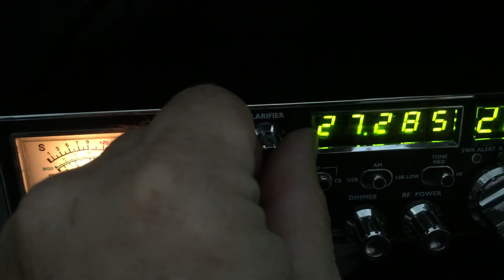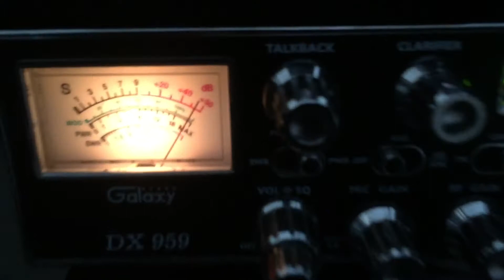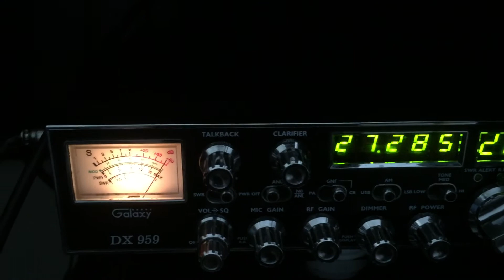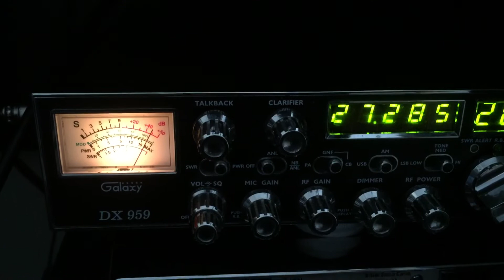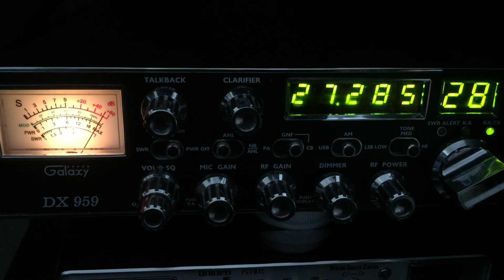Ch 28 Action...